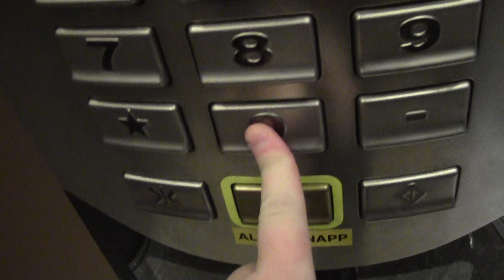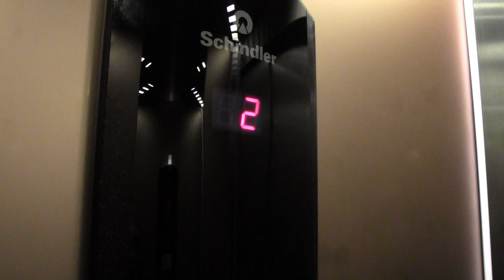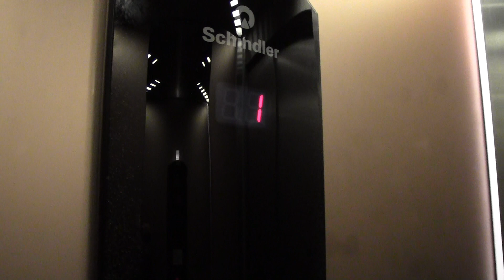Schindler MRL Traction elevator @ Olav Vs gate 2, Halden, Norway.